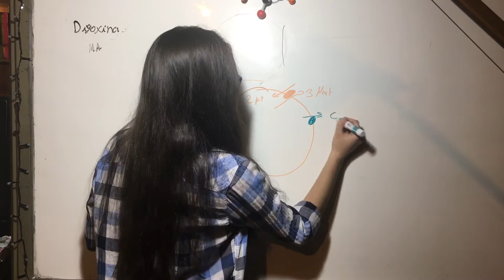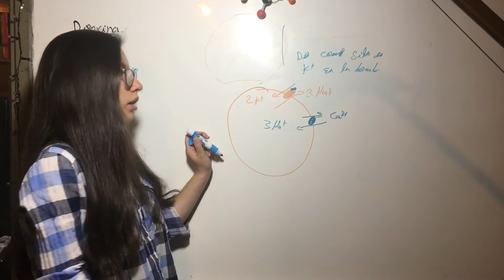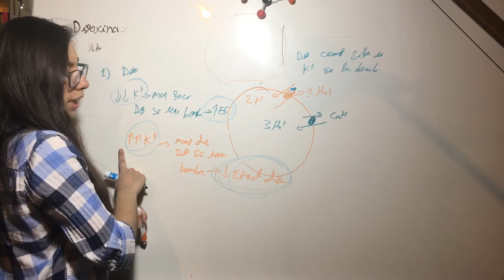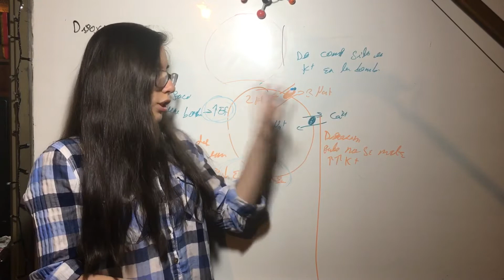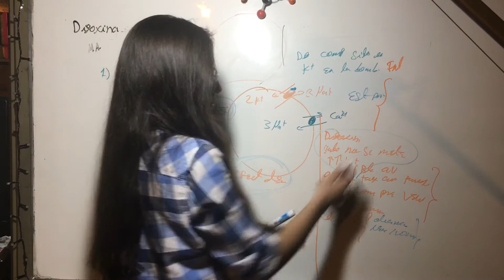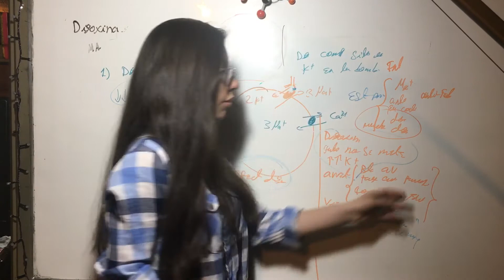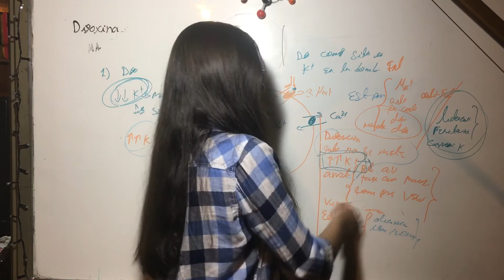Efecto que Tiene rl Potasio en la Digoxina, Efectos Adversos y Antídoto Intoxicación Digoxina.